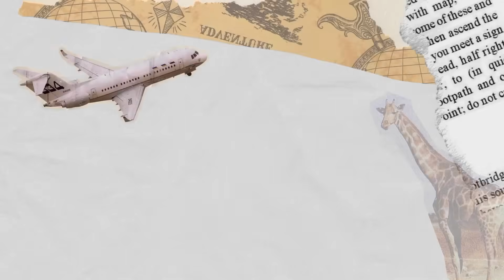போலி Benefits தொடர்பில் DWP க்கு கடிதம் | UK யில் அதிகரிக்கும் மின் கட்டணம் | Rimaz VLOG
அக்டோபர் 30 அன்று, தொழிலாளர் கட்சியின் முதல் பட்ஜெட்டை Chancellor ரேச்சல் ரீவ்ஸ் (Rachel Reeves) வெளியிட உள்ளார். வரி மற்றும் செலவுகள் குறித்து கடினமான முடிவுகள் எடுக்கப்பட்டுள்ளதாக அவர் கூறியுள்ளார்.

இந்த அக்டோபரில் நிகழக்கூடிய பொருளாதார மாற்றங்கள் பிரித்தானிய மக்கள் வாழ்வியல் செலவுகளில் பாரிய தாக்கத்தை ஏற்படுத்தக்கூடும்.